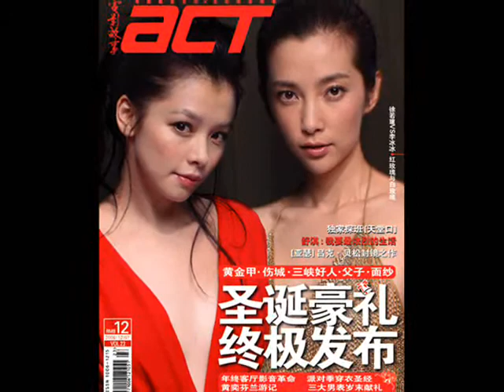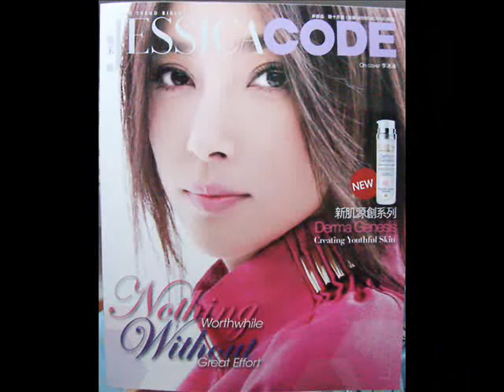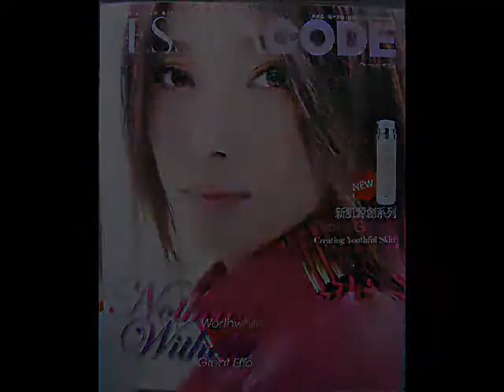Li Bingbing 李冰冰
Happy birthday my Idol. I love you since movie "Taiji Prodigy". You are the most perfect actress in my eyes. I always love you and support you.